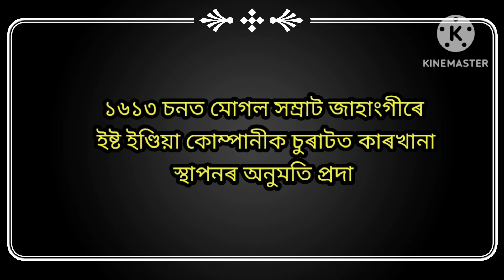আজিৰ দিনটোৰ তাৎপৰ্য, ১১ জানুৱাৰী